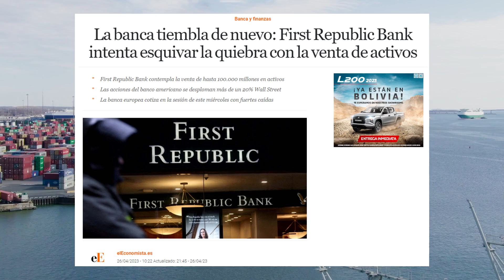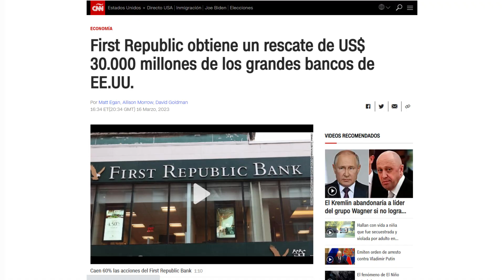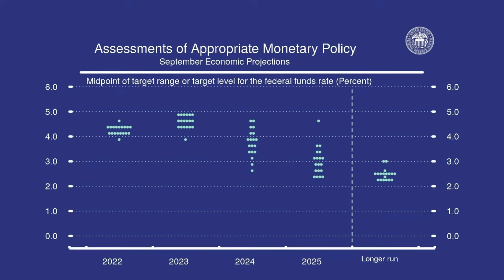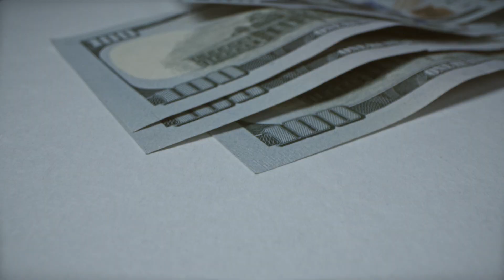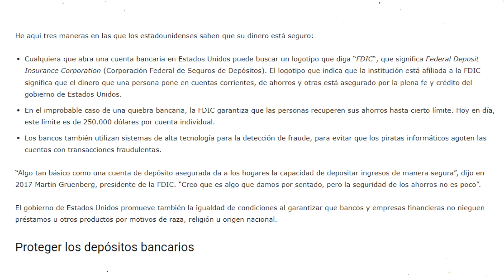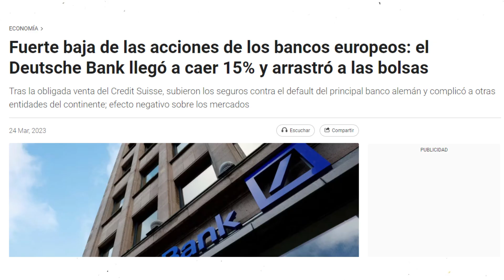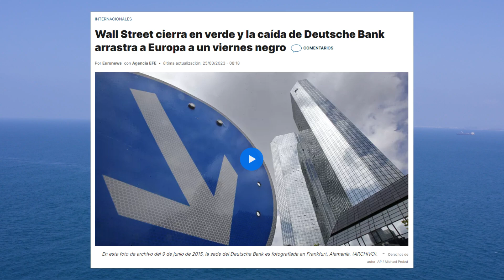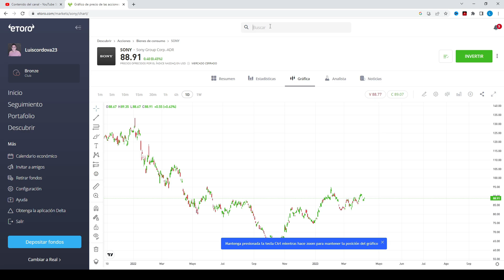🚨¡OTRO COLAPSO BANCARIO! "FIRST REPUBLIC BANK" - CRISIS BANCARIA 2023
✔️ Que HACER con NUESTRO DINERO?... Entra la FDIC, La acción ha caído más del 90% este año debido a que los inversores han perdido la confianza en el banco después de que dos prestamistas regionales quebraron en marzo.
🏆E Toro: Broker para EMPEZAR a invertir + 100.000 dólares virtuales para probarlo antes
❇Seeking Alpha:
Software que uso para hacer mi análisis de acciones (Descuento Especial):
❇ Broker Regulado para trading OANDA